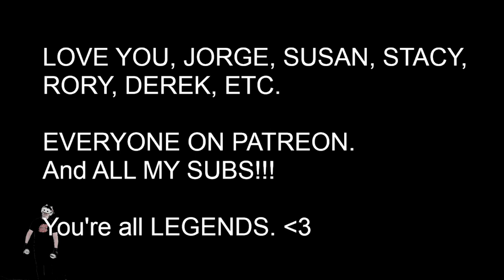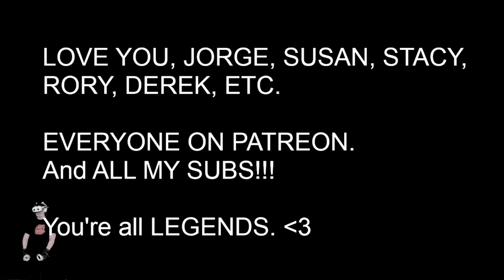VR Workout Journey Day 214 - after a 13-day absence.. YIKES! Thrill of the Fight Quest 2 LOVE 2 ALL!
- Please donate if you're able, I still REALLY need help with bills. Seriously. I'm two weeks short with my rent, and I have $1000 in cable/wi-fi/electric/gas overdue.

EVERYTHING HELPS. Please help if you can. Thanks so much!!

Timestamps:
0:00 Intro - THANK YOU to everyone!!
3:04 - whoops, got the gaming video UP! (Alexei to Luis Felix)
8:00 Charong the Spider & Hojo the Artist
10:34 Duke Bell & Matty Vega (please donate if you're able to help me out!)
15:02 Golden Boy
17:50 Outro / Love to ALL / spread kindness / change the world for the better!

Misc settings: Custom Mode (slower punches, less aggression). Multipliers at 2.5x and 2.5x. Simulate Wrapped Wrist ON.

SPECIAL THANKS TO Jorge Z., Rory M. Susan B., Stacy S., Derek S., Barbara R., Dave W., Ashley C., Dana F., James C., Adam M, Jack H., Philip R., Alec D., Anne Luna A., and everyone who helped with my GoFundMe (thank you so much), I love all of you from the deepest depths of my soul.

Shot in the evening Jan 13th, 2023 / early morning Jan 14th, 2023. Day 214 of my VR workout journey (after a THIRTEEN DAY BREAK, ooooops!). This is all for personal accountability, and a healthy way to combat severe depression, hopelessness and financial instability & insecurity. Let's inspire each other to get out of shape and get the fuck out out of our own heads. How 'bout it?

Recorded into OBS. Quest 2 through Virtual Desktop
10th gen i7, 32GB ram, 3.8ghz
Windows 10 latest updates / 1TB SSD
RTX 3070

The F a s c i s m / W h i t e S u p r e m a c y Pyramid:

BIG THANKS TO MY PATRONS as of January 14th, 2022:
Robert Papis
Dan Price
g b
Tomasz
NoName (THANK YOU)
Kyle Kaple
Wes Odom
Vic Vega
Zachary York
anthony
Warren Banholzer
Old Scythe